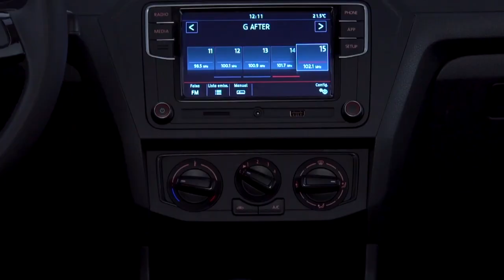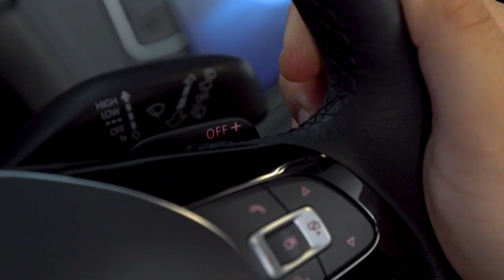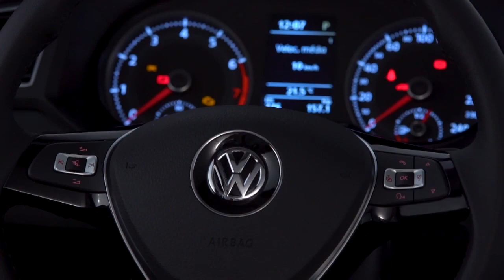Volkswagen lança câmbio automático de seis marchas no Gol e Voyage